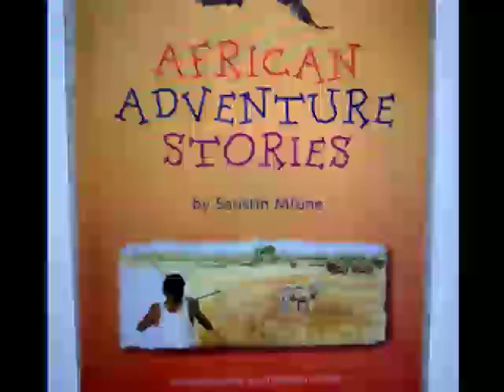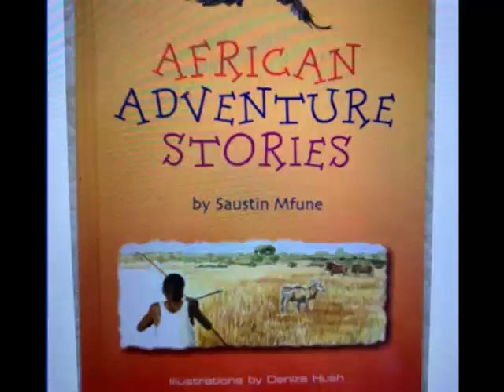Selfish Billy - Day 14, Kids Stories